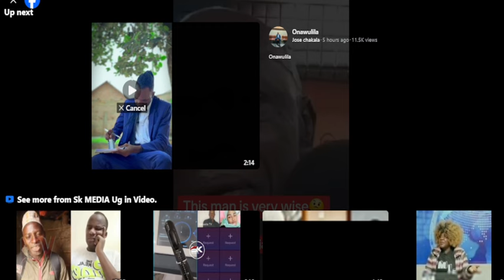Atambi Kabizadde Full Figure Awambidwa Mu Drone Aba SFC Lwa Kuva Mu NRM Nabavumavuma